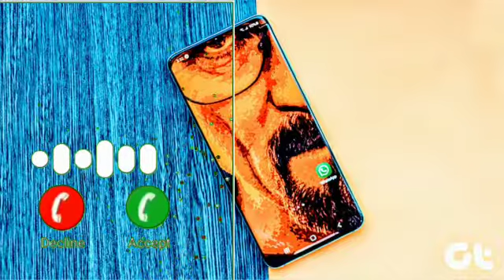New message ringtone bast sms tone notification ringtone notification sound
rigatone ringtone
free fire ringtone
song ringtone
hindi ringtone
new ringtone
music ringtone
2021 ringtone
remix ringtone

Punjabi
smstone sms tone pikachu sms
tone funny sms
tone love sms
tone_ love_sms
lovely ringtone
lovely_ringtone _2021
tone new Sms
tone public Sms
tone ringtone Sms
tone iPhone Sms
tone abe yaar Sms

tone tamil
notificationtone notification tones
for whatsapp notification tone
ringtone notification tone
funny notification tone
iPhone notification tone
best notification tone
pikachu notification tone
pubg notification tone
Free Fire tone
free fire tone
Tamil
messagetone message tone
2021 message tone
funny message tone
1 second message tone
pubg
callringtons call ringtone
2021call ringtone
song call ringtone
kaise set kare call ringtone
english call ringtone
free fire ringtone
love call ringtone sound effect call ringtone
hindi
notification ringtone
tamil notification ringtone
pikachu notification ringtone
Pubg natin ringtone

message_ringtone message
ringtone message
free fire message
free_fire message
ringtone new massage
ringtone tamil message
ringtone funny message
ringtone Pubg message
ringtone I love you message
ringtone iPhone message
ringtone pikachu message
ringtone abe yaar message
ringtone kaise set kare
ringtone veer teja ji message
message_ringtone 20th
messageringtone message ringtone message
smsrigatone sms ringtone tone
sms ringtone
funny sms
ringtone love sms
ringtone new sms
ringtone baby voice sms
ringtone friend sms
ringtone Pubg sms
ringtone abe yaar Sms
rigatoni pikachu sms
ringtone choudhary sms
ringtone chokha sms
ringtone iPhone sms
ringtone 2021 sms

tone tone deaf tone ringtone tone kakra song tone hindi tone
tone tone song tone music
tone deaf ringtone tone 2021
tone gana
songs sms
movie whatsapp status sms
music world sms
notificationringtone notification
lovelyringtone love ringtone
2021 love ringtone song
2021 love ringtones
2020 love ringtone
telu hindi ringtone
new hindi ringtone
gana hindi ringtone
music hindi ringtone
2020 hindi ringtone
mp3 hindi ringtone
love hindi ringtone
love dj ringtone
dj newringtone new ringtone new ringtone 2021 new ringtone song new ringtone
dj new ringtone
hindi new ringtone
2021 hindi song new ringtone
2020 new ringtone
2021 english new ringtone music new ringtone
2021 love
funny ringtone
2020 funny ringtone
mp3 funny ringtone
Tik tok funny ringtone
tamil funny ringtone
2021 funny ringtone tone
lulu lulu funny ringtone
message funny ringtone
song funny ringtone
lulu
best ringtone
2021 best ringtone
for boys ringtone
for girls best ringtone
2020 best ringtone
song best ringtone
tamil best ringtone instrumental best ringtone telugu
popularringtone popular ringtone
2021 popular ringtone
2020 popular ringtone
english song popular ringtone tik tok popular ringtone hindi popular ringtone INSTAGRAM